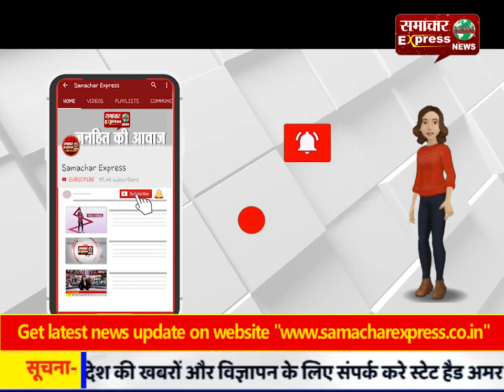छत्तीसगढ़ के मैग्नेटो द माल ने पैराग्रीन कंपनी के 70 सुरक्षा कर्मियों के तीन माह का वेतन